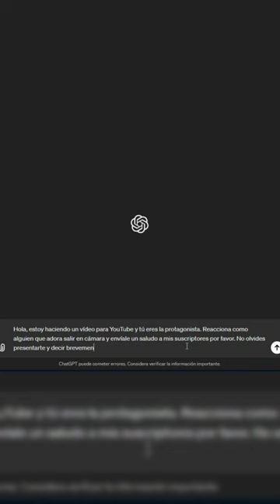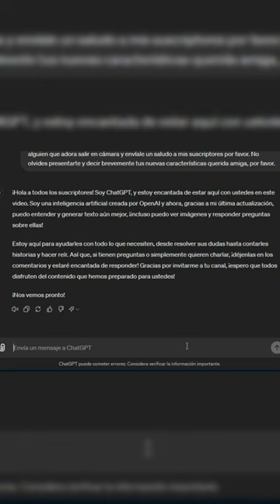THE SAM NEWS #89: ChatGPT se actualiza y será gratis (por ahora)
Bajen sus emociones chicos, por más que varios colegas les digan que la última versión de ChatGPT es gratis lo cierto es que esta versión está disponible a todo el público POR TIEMPO LIMITADO. A la fecha en la que se sube el vídeo ChatGPT - 4 o sigue disponible a usuarios gratuitos, pero en sus características figura que es por un tiempo establecido que solo Open AI conoce. Todo eso y más en este vídeo.